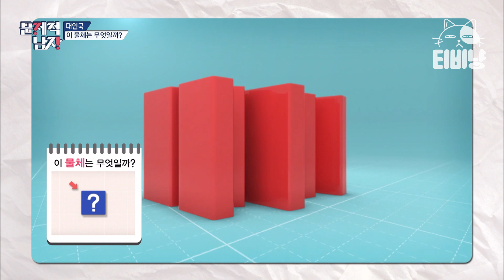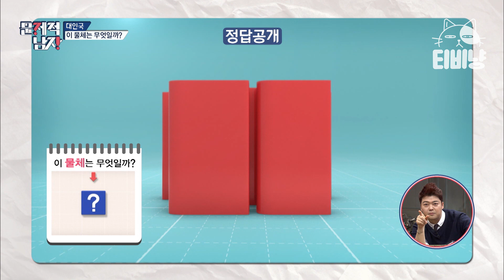[티비냥] 언어천재 타일러가 단박에 맞춘 최초 3D 입체 문제 정답은? | 문제적남자 161120